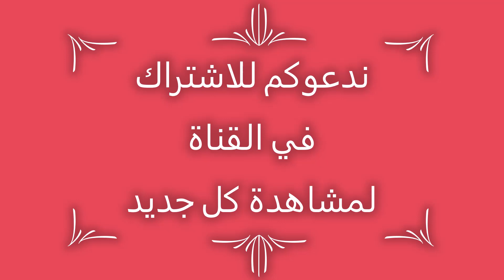قناة تكنو ميشو للتقنيات الالكترونية و الكهربية و المعلومات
قناة تكنو ميشو تعمل فى مجال الكهرباء و الالكترونيات وابتكار المشاريع الالكترونية الجديدة لزيادة معرفة المهتمين بالكهرباء والالكترونيات بكيفية انتاج المشاريع منزليا